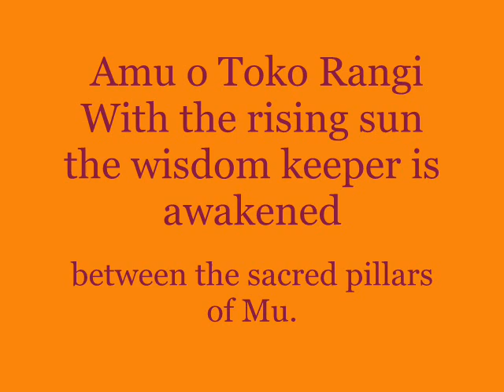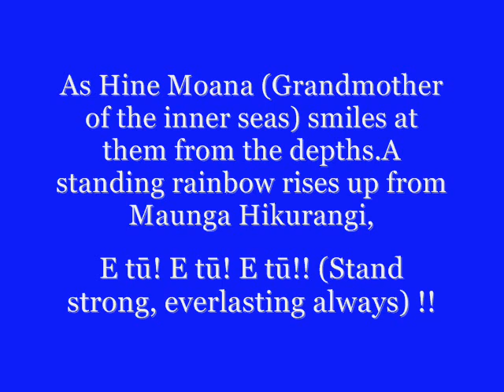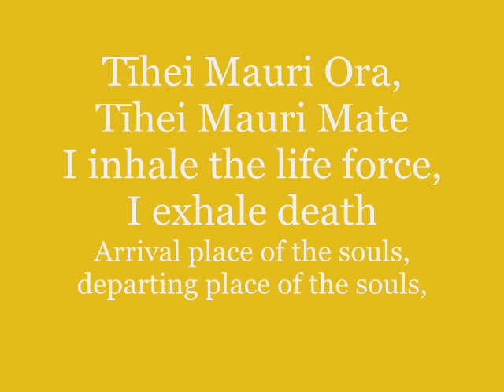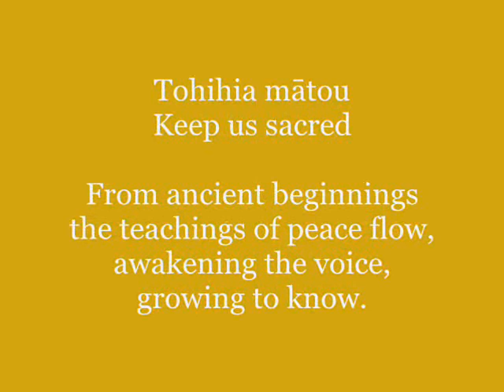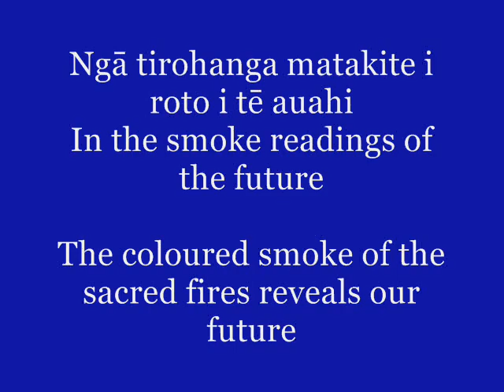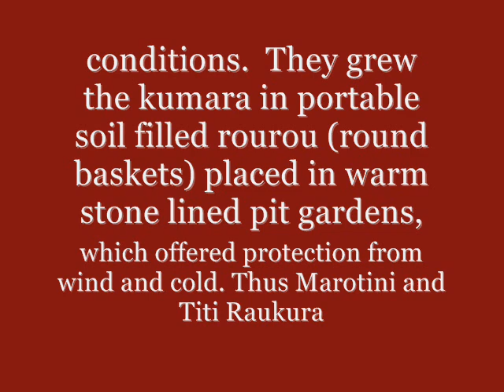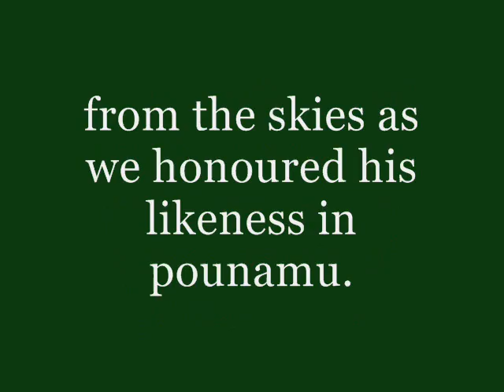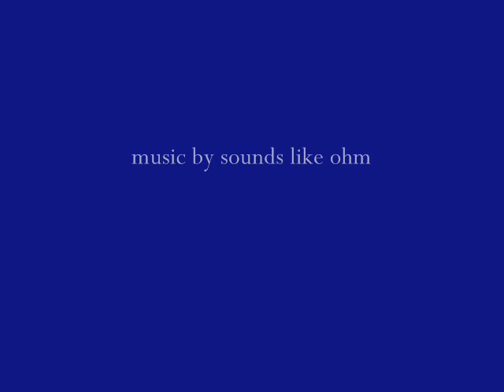whakatere nga waka / Set sail the vessels series 2010 - Artworks By Artist Rua Pick (Part One)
Whakatere Nga Waka / Set sail the vessels - 21st Oct - 27th Nov 2010  ,Toko Mata Galley ,Aotea Roa      - Artworks by Rua Pick

This Exhibition is a journey, a homage to the ancient Waitaha people's stories of voyaging to and from this land of Waitangi ki Rarotonga / New Zealand.  From ancient beginnings in far away lands under different stars to the inner exploration of Te Waka Aotea Roa o Nga Atua / The Great Waka of the Elemental Caretakers / The South Island. From the stars, to the early Waitaha Pae Arahi / Trailmakers of Land & Sea, & the Nga Tohunga Tarei Waka / Canoe builders, such as Hotu Matua, Kiwa Matua, Maui Potiki, Ngahue, Poutini, Mere Tuahiahi, Te Pahi, Rakaihautu, Te Wari etc.  Also the great Ahorangi (enlightened  teachers ) are honoured  in this painted journey, Te Mawe , Hei Tiki, Muriranga Whenua, Titiraukura o Nga Rangi , Hinerau Wharariki,  Marotini to name a few.  The many waka that cut their pathways through the oceans guided by the stars, tides, whales and birds to these lands, these vessels are paid tribute to here.  From the sacred waka Aotea Roa o Nga Atua, to those of the people from Nukutere Mai Tawhiti to Matatakohe.

These Taonga are homage to those adventurous men and women who charted these waters and lands under Te Korowai o Rongo Marae Roa (The Cloak of Peace).  Remembered in songs passed down through the generations.  Written in the starry skies and heard by the silent grey stones of Papatuanuku, who never forgets.  Whispered into the Waituhituhi (water records) stored within Te Waitaha (Water Carriers).  Reflected to the world from Te Matapuna (the still pond of reason).

Over sixty mixed media artworks have been created in this Huringa Tumatawera / Two year cycle. Mediums such as oil paint, 3d paint, texture compounds, fibres, etc are combined on shaped wooden formats, windows that open to timeless worlds.